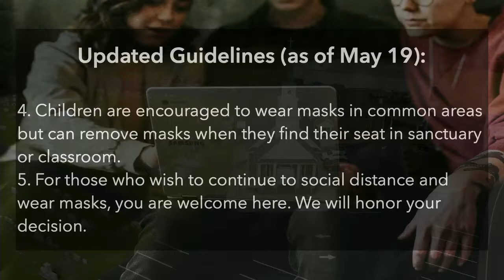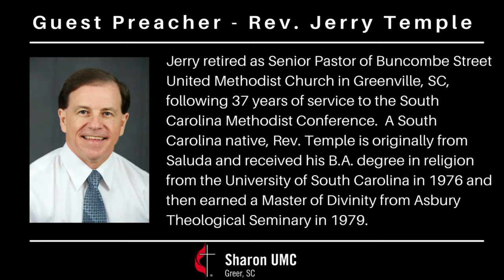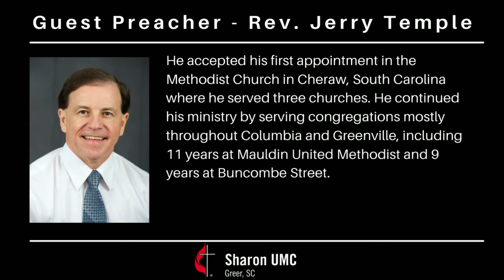July 11, 2021 Worship Service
We'd love to connect with you through Facebook, YouTube, or our website!

We'd love to connect with you! Just follow this link: forms.gle/WQYP6XeKp2bzxxC59​

Sharon United Methodist Church is located in Greer, SC. Services are available weekly with the goal of making disciples and making a difference in your life.